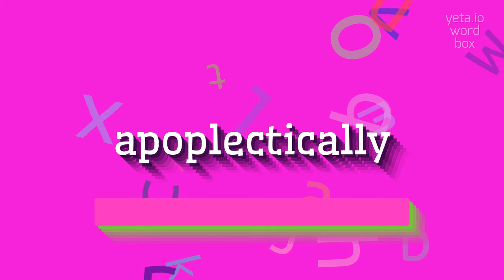How to say "apoplectically"! (High Quality Voices)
Watch in this video how to say and pronounce "apoplectically"!